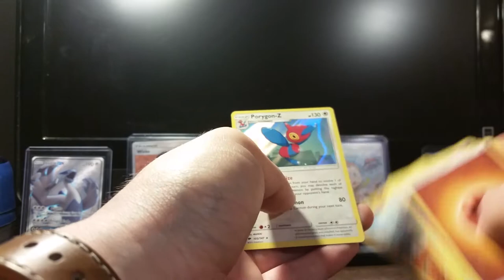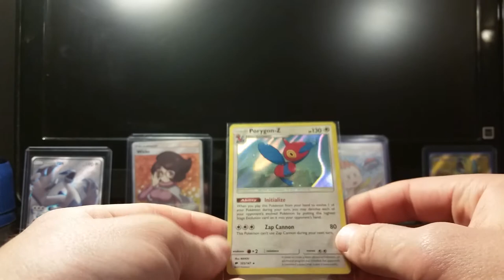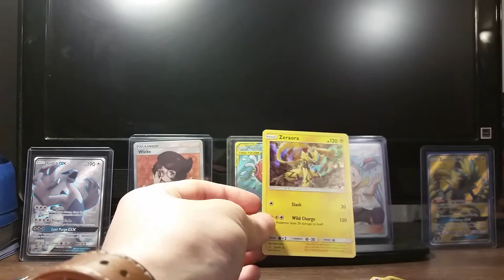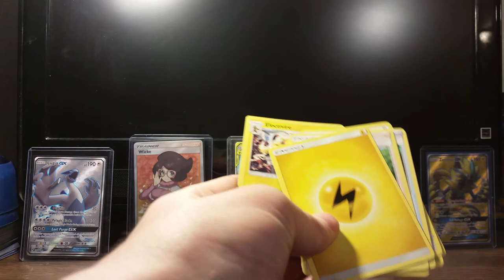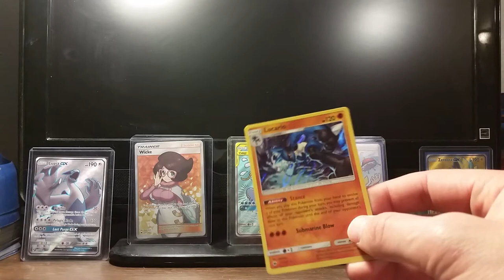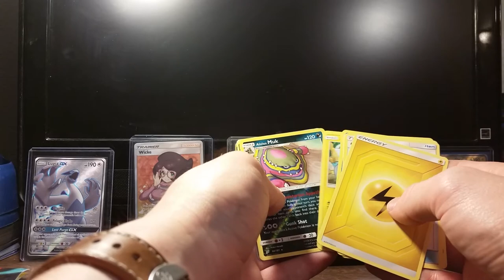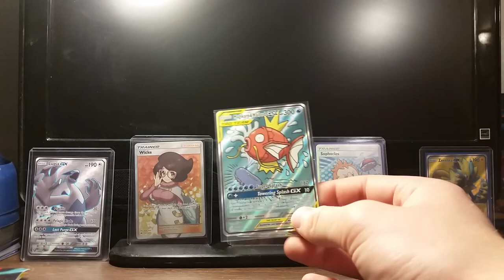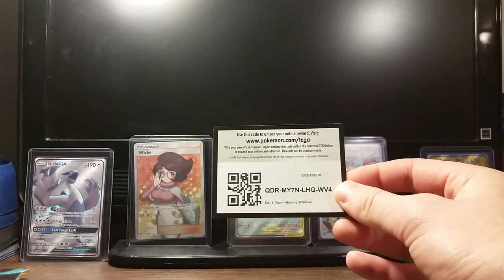Team Up Burning Shadows. I'm In Love With This Card!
I guess I am pretty into the alternate art cards from Team Up haha. Thank you for tuning in!